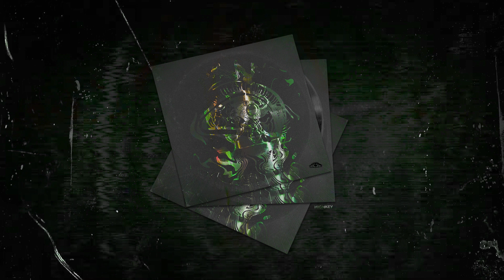(FREE) Hamza x A.CHAL "ROLLIN" Guitar Trap Type Beat (prod. HighkeyBeatz)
FREE NON COMMERCIAL

148 bpm & Amin

➡️ WAV = 30€
➡️ STEMS = 50€
➡️ EXCLUSIVE = 80€

Conditions :
➡️ Except for exclusive, you must credit (prod. HighkeyBeatz) in the title if you use this beat (free, wav and stems versions).
➡️ Don't forget to send me what you did on this beat !